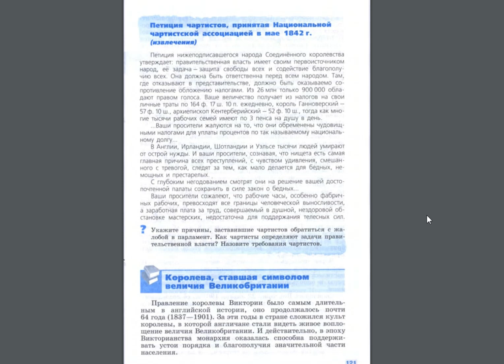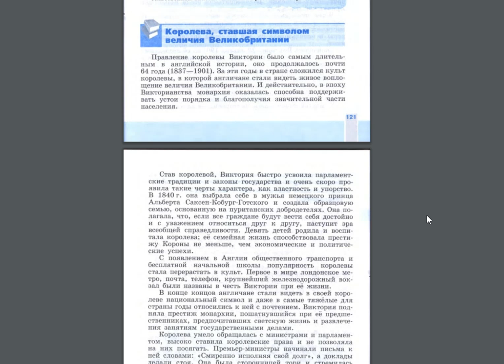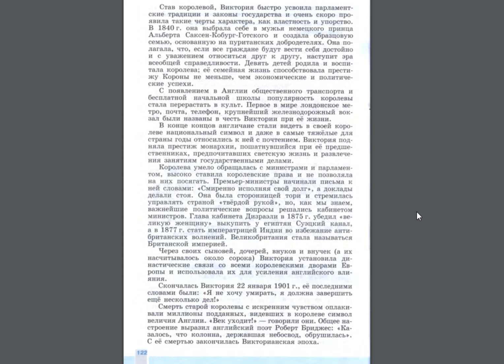История 8кл. А.Юдовская §13 Дополнительные материалы